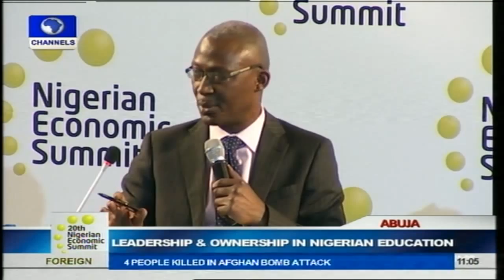Day Three 20th NESG: Leadership & Ownership In Nigerian Education Prt 7